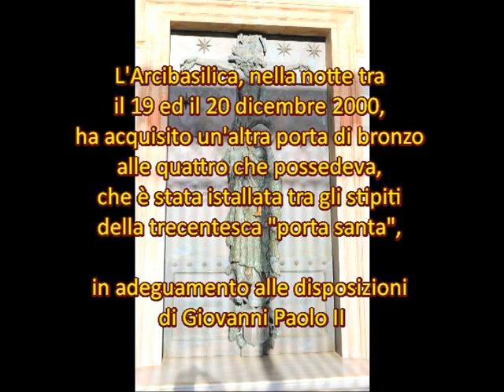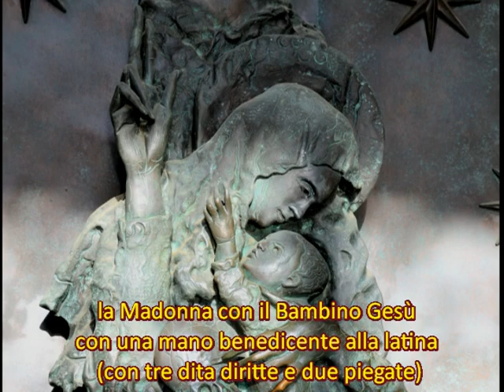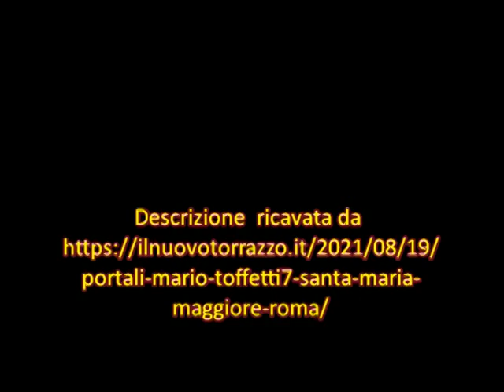La Porta Santa dell'Arcibasilica Papale S. Giovanni in Laterano- Roma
La nuova porta di bronzo, che misura metri 3, 6 di altezza e metri 1,9 di larghezza, ha un solo battente combaciante con lo stipite, la soglia e l’architrave, è opera dello scultore Floriano Bodini (†2005) allievo di Francesco Messina.